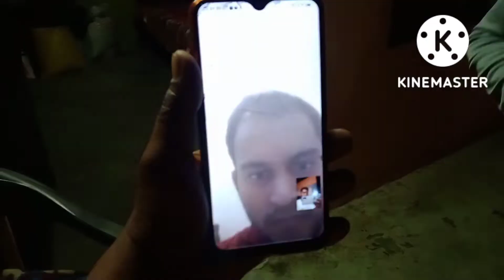2022 Karva Chauth Uttrakhand Haldwani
2022 Karva Chauth Uttrakhand Haldwani
# RK Rajiv Bhai